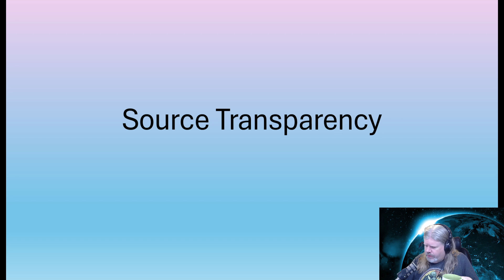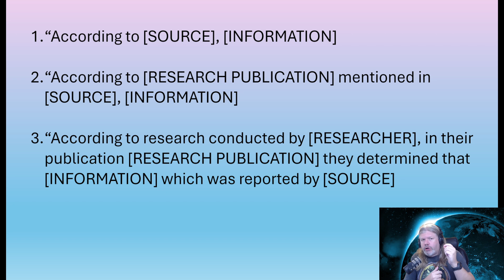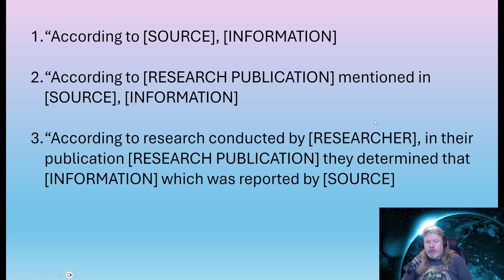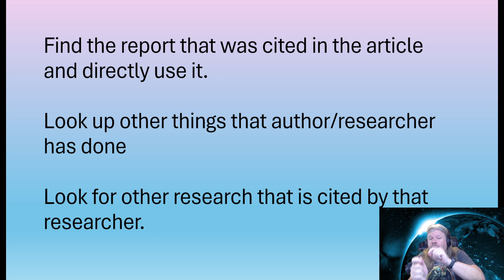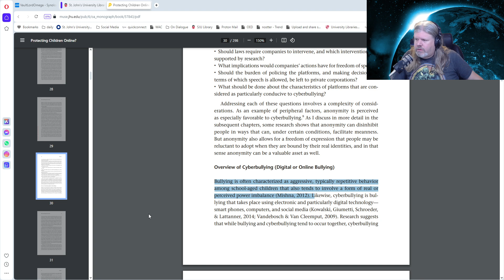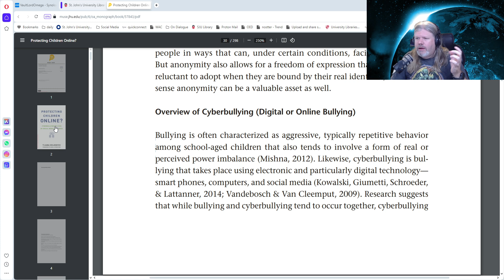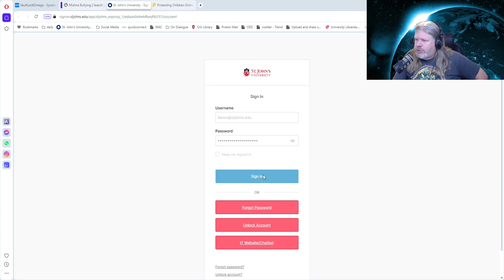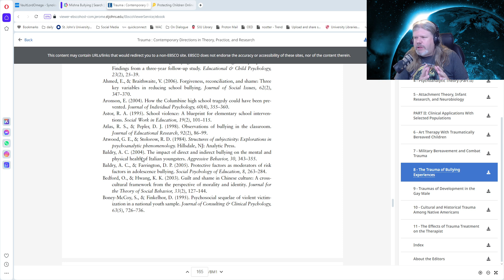Source Transparency: How to Cite Sources in Oral Presentations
This lecture teaches the concept of "source transparency," a way to indicate to your audience or reader that you care about them enough and respect them enough to offer to them other voices and perspectives on what you want them to believe.
This was created for my online courses.